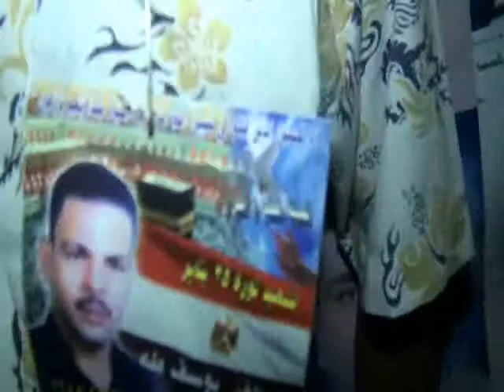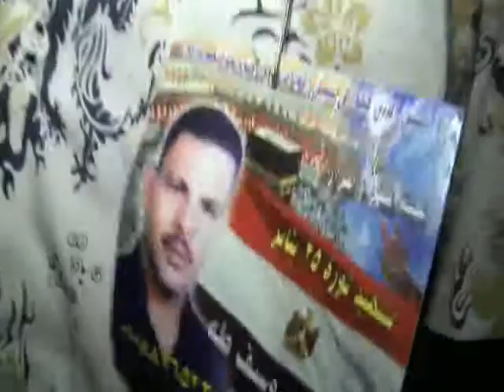اخو الشهيد مصطفى طه يطالب بالقصاص أمام ماسبيرو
أمام ماسبيرو مساء السبت فى أعتصام أهالى شهداء ثورة 25 يناير طالب اخو الشهيد مصطفى يوسف طه بالقصاص من المسؤلين فى النظام السابق عن قتل أخيه